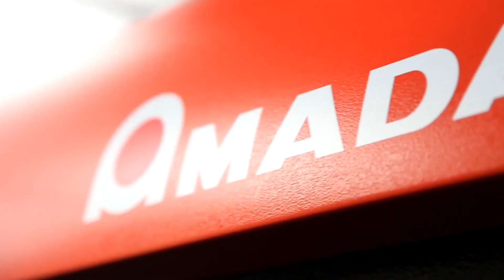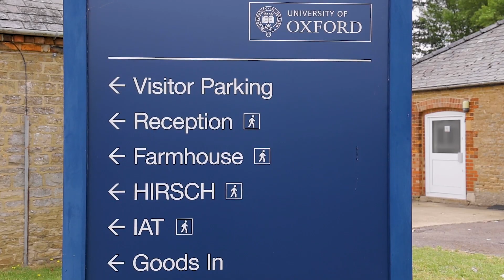Kidlington Media - Showreel